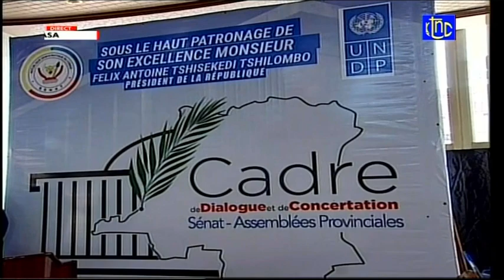🔴RDC : OUVERTURE DU CADRE DE DIALOGUE ET DE CONCERTATION SENAT-ASS PROVINCIALES